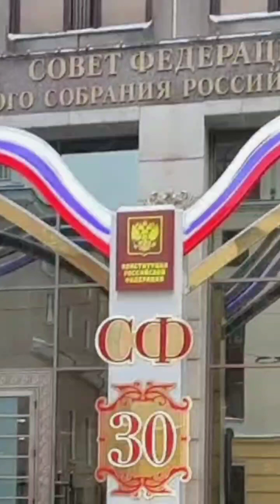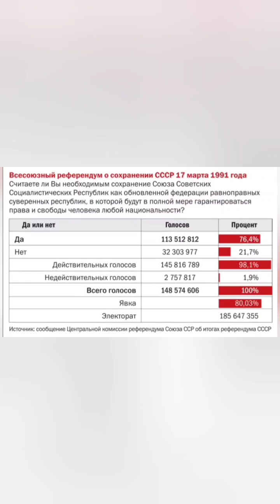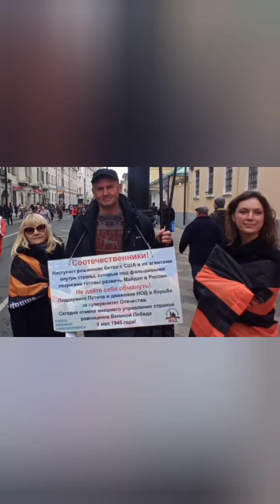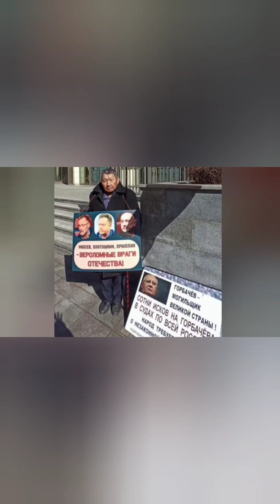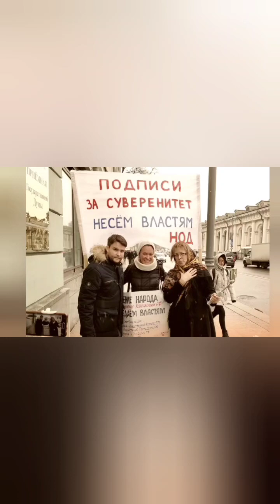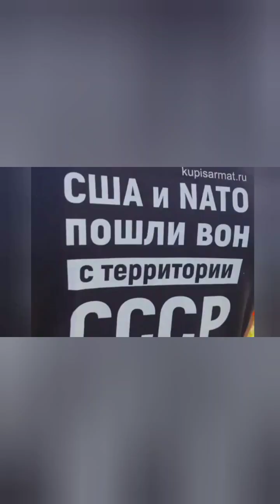Президент республики Дагестан отвечает на вопросы НОД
Рамаза́н Гаджимура́дович Абдулати́пов — российский государственный и политический деятель, дипломат. Доктор философских наук, профессор, действительный член РАЕН, специалист в области культурологии, истории и национальных отношений. Постоянный представитель Российской Федерации при Организации исламского сотрудничества.
(20 декабря 2018 по 17 июля 2023 года).
Глава Республики Дагестан.
(1 января 2014 — 3 октября 2017).
Президент Республики Дагестан.
(врио 28 января — 8 сентября 2013,
8 сентября — 31 декабря 2013)